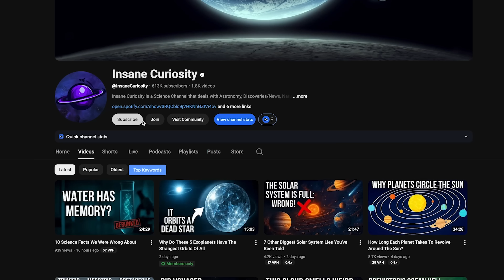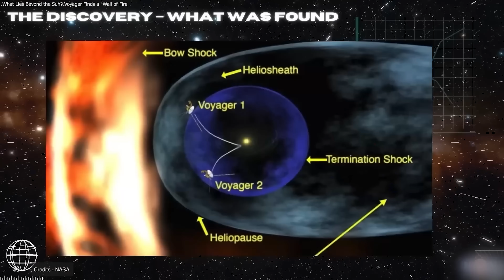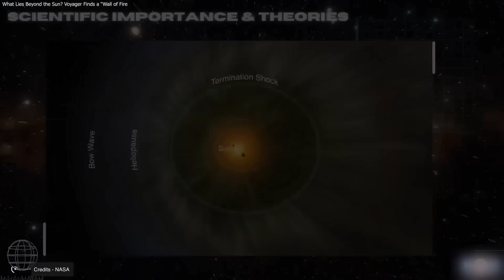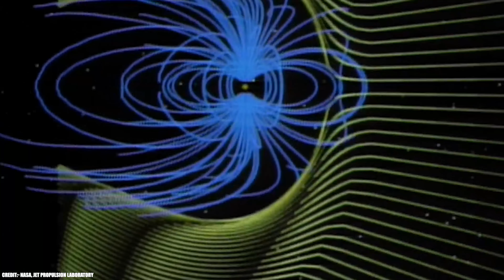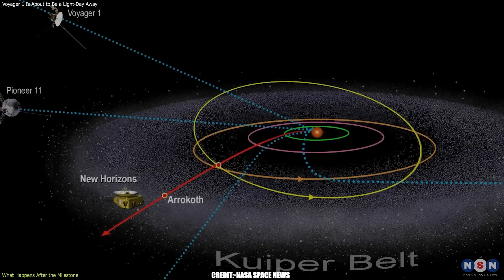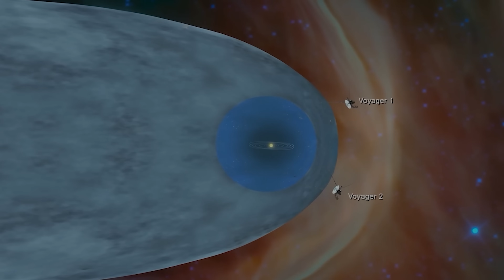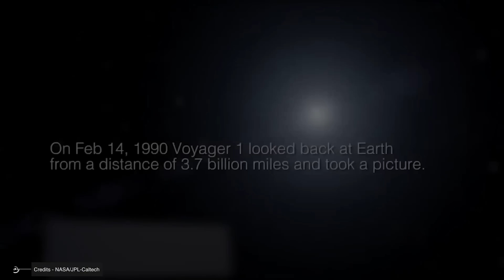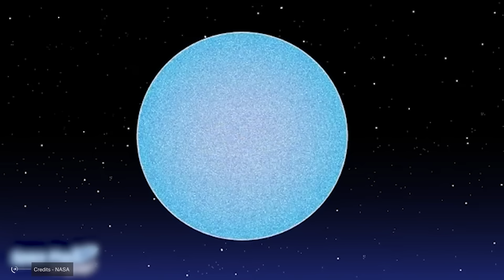Voyager 1 Is Set To Make History... Again!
Voyager 1 is about to become the first human-made object a full light day from Earth, a distance never reached by any spacecraft. Keep watching because you’ll see exactly how engineers revived Voyager 1 by bypassing its corrupted memory chip and reprogramming the spacecraft from interstellar space to keep it alive long enough to reach one full light day.

00:00 Intro
00:40 NASA's 2026 Milestone
6:40 Another discovery
8:10 The mission’s study of Saturn’s rings
9:10 The spacecraft’s achievements
11:59 informations for future missions